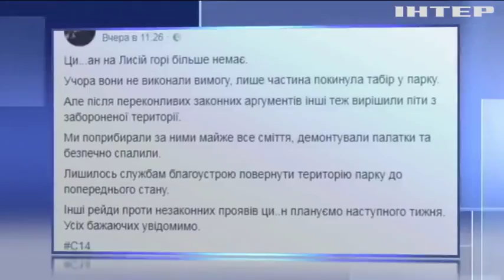Огненный рейд: кто и почему сжег лагерь ромов на Лысой горе?